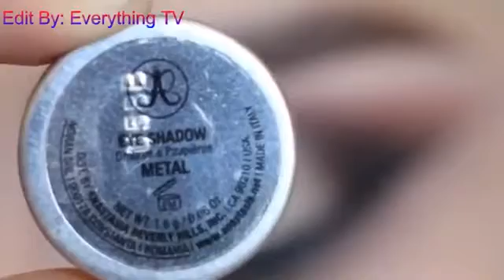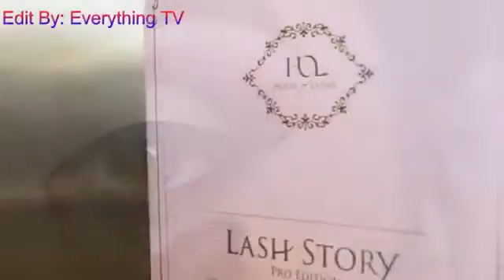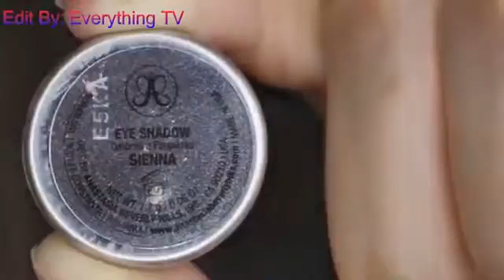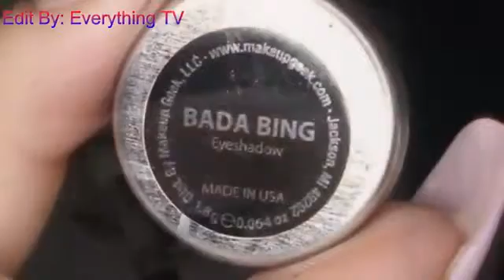Top 15 Beautiful Eye Makeup Tutorials Compilation December 2016! Makeup HACKS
Top 15 Beautiful Eye Makeup Tutorials Compilation December 2016! Makeup HACKS HD